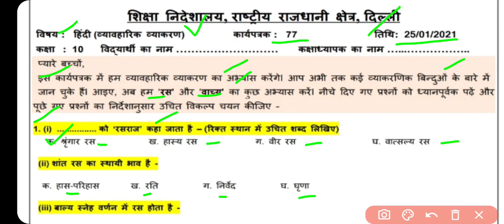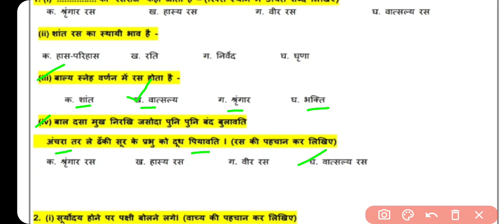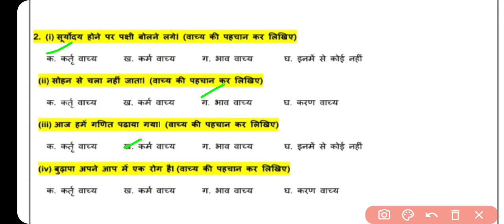Class 10 Hindi Worksheet 77 | Hindi Solution 25 January Govt School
Class 10th : सब्जेक्ट : हिन्दी Hindi || Doe Worksheet - 77 Solution || 25 January 2021  Subject : Hindi हिंदी  Topic : Worksheet Hindi

25 January Hindi worksheet 77 class 10
25 January Science worksheet 77 class 10 in Hindi
25 January Science Worksheet 77 in English

10th class All DoE worksheet Solution
Daily DoE worksheet Solution : DoE Delhi Govt school
Here are Class 10 Hindi Worksheet 77 Solution in easy language with written Answers.

DOE Worksheet 77
हिंदी Medium
Geography Guru Published on December 25, 2021
HINDI worksheet
Hindi worksheet solution
Geography Guru
हिंदी कार्यपत्रक 77 कक्षा 10